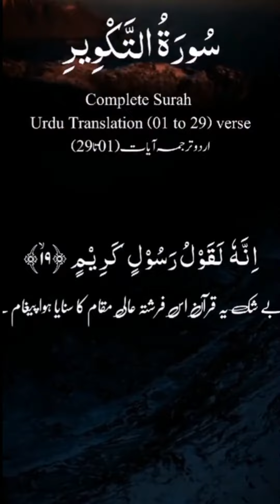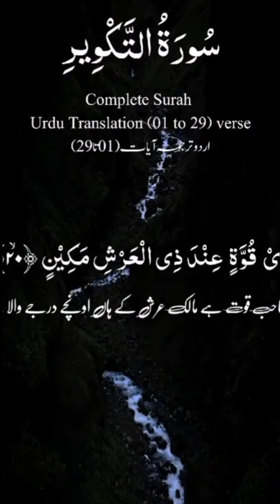SurahTakveer Urdu Translation surahtakwir قرآن beautifulrecitation WhatsAppstatus سورة_ تکویر